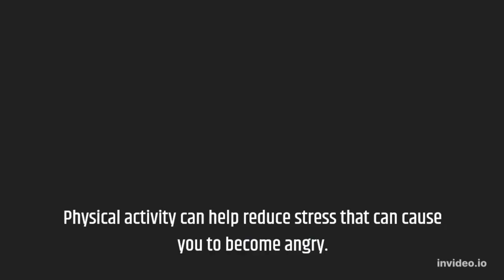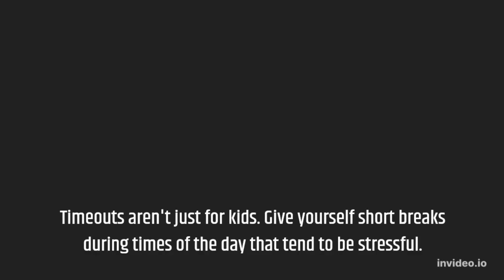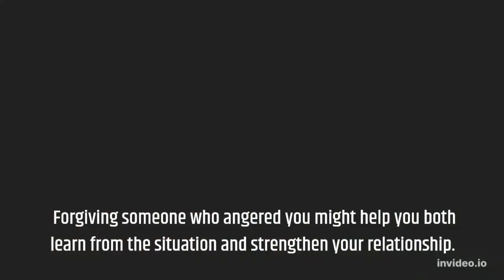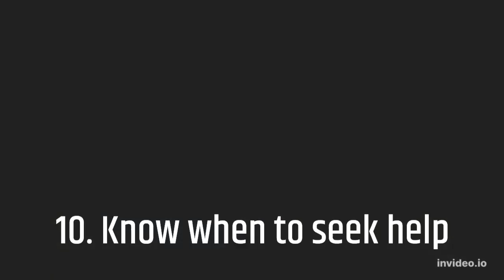Anger management 10 tips to tame your temper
home remedies are used by patients for managing minor health problems and that can be sufficient for symptom management while the body recovers from minor health problems.